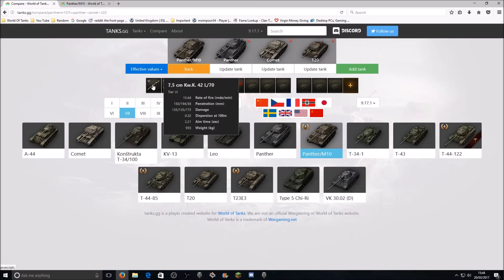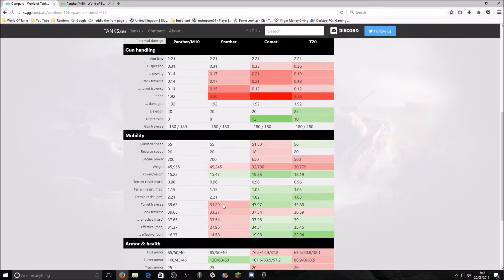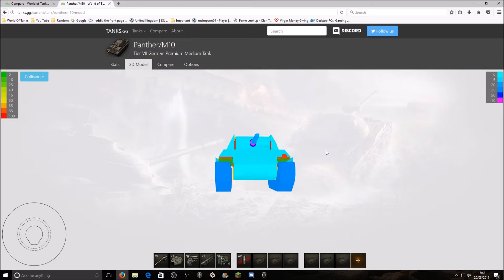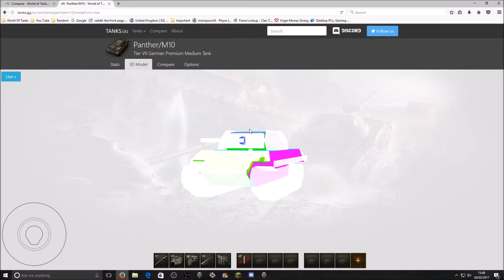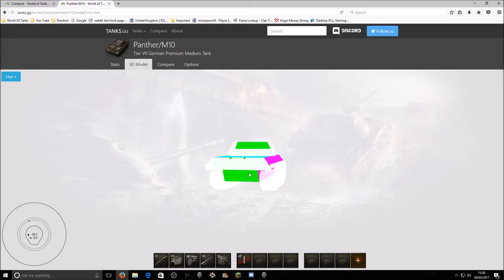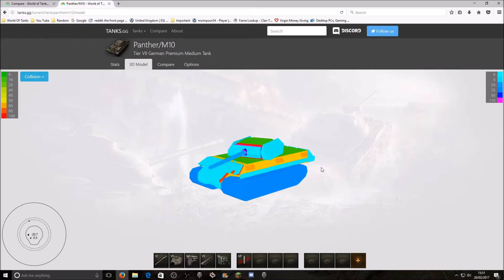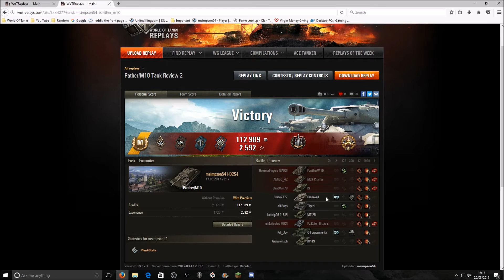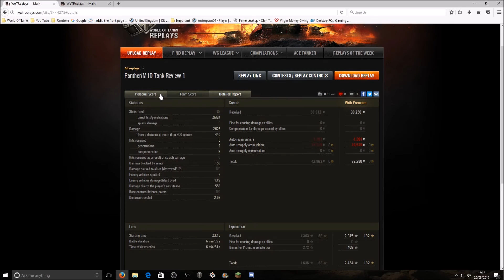World of Tanks: Tank Review: Panther/M10 (Ace Tanker Gameplay)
Today I have a tank review for you guys on the tier 7 German Medium tank, the Panther/M10, and I am going to be showing you guys the strengths and weaknesses of this tank, comparing it with others, letting you know if you should pick one of these up and finally some gameplay :)

Gameplay Starts at: 16:53

Subbing helps the channel grow and encourages me to make more video's :)